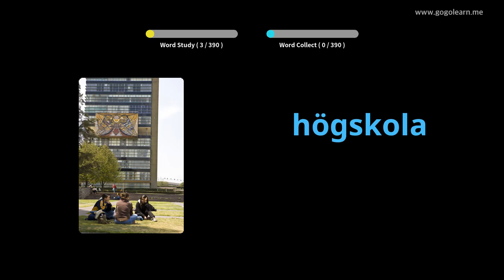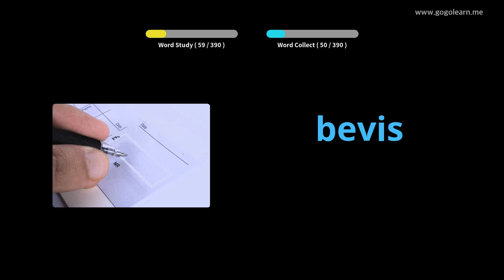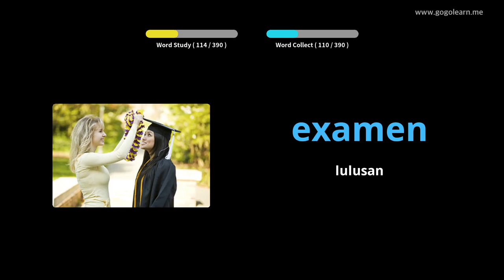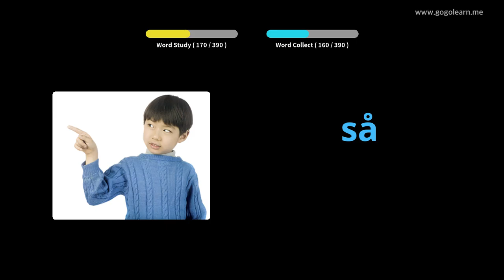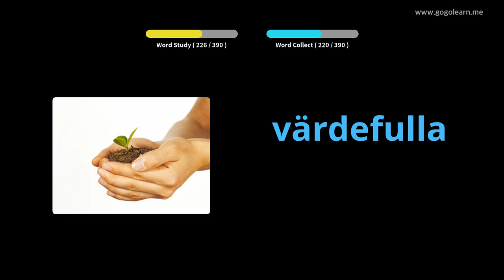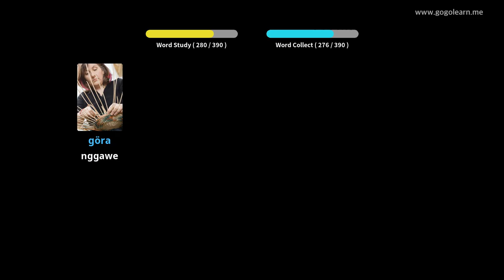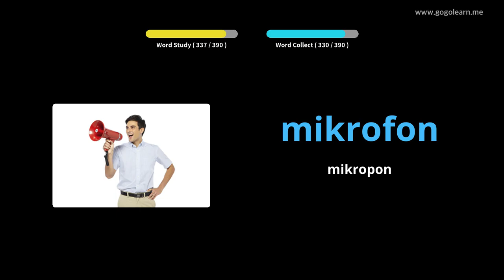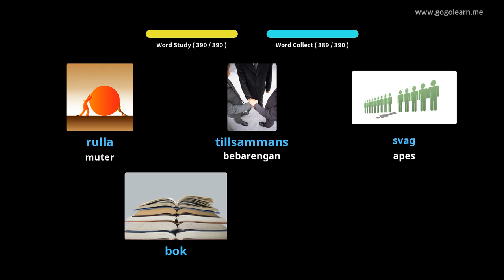Sekolah Menengah Vokasional Swedia 3 | Golearn